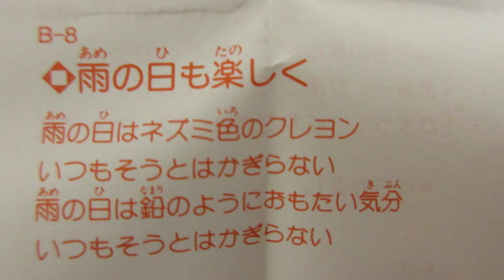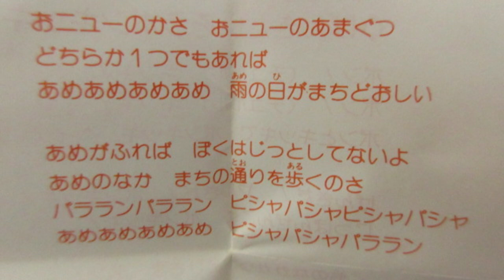ひらけ！ポンキッキ 雨の日も楽しく☔ 歌：ポンキッキ合唱団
『ひらけ！ポンキッキ』からの曲「雨の日も楽しく☔」です。

作詞：高見映、作曲・編曲：越部信義

カセット「ひらけ！ポンキッキ決定版大全集（ポニーキャニオン）」から